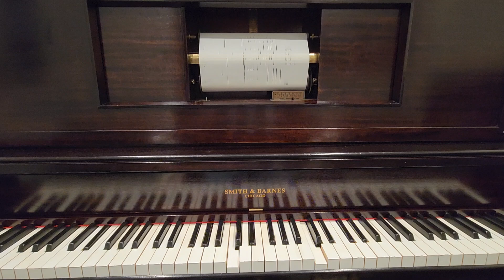Charley, My Boy. US Roll 42214. Lee Sims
Available on QRS recut as roll Q-114